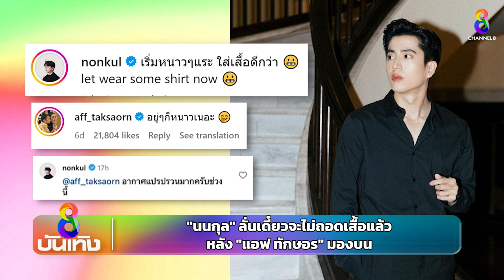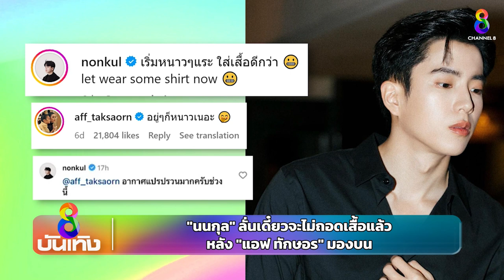"นนกุล" ลั่นเดี๋ยวจะไม่ถอดเสื้อแล้ว หลัง "แอฟ ทักษอร" มองบน | ข่าวบันเทิงช่อง8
"นนกุล" ลั่นเดี๋ยวจะไม่ถอดเสื้อแล้ว หลัง "แอฟ ทักษอร" มองบน